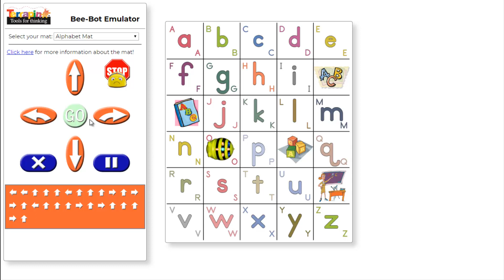BEE-BOT Emulador | Desafío CGF PARTE III | Robótica CGF 2020 🤖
Resolución de desafía, utilizando el emulador Bee-Bot, formando la palabra: "Flamenco", explicado paso a paso, Parte III.